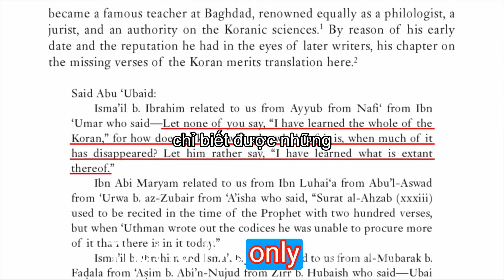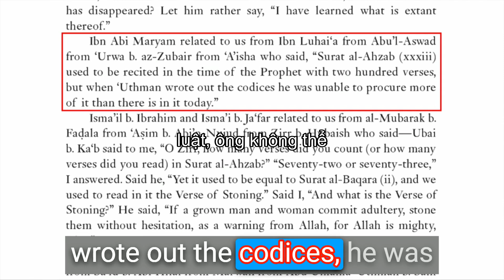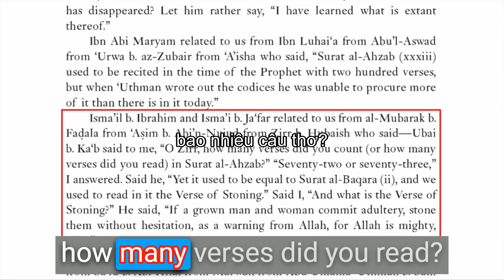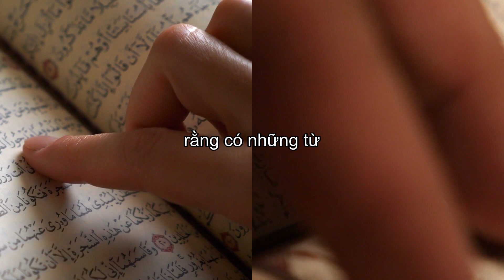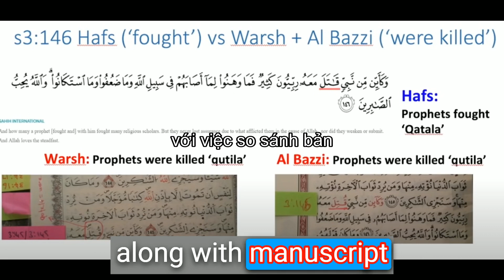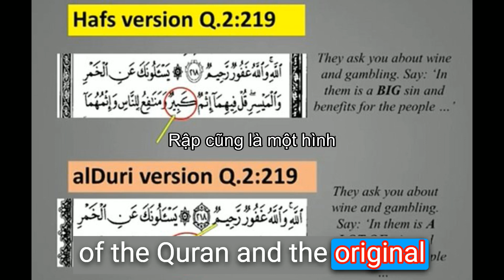Đã khám phá những bí mật cổ xưa về Kinh Qur'an được bảo tồn hoàn hảo - Cuộc trò chuyện thực sự trong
Những câu Kinh Qur'an có thực sự bị thiếu? Phân tích toàn diện với David Wood Trong nhiều thế kỷ, cộng đồng Hồi giáo đã phải vật lộn với câu hỏi: "Có thực sự thiếu những câu trong Kinh Qur'an?" Kinh Qur'an, văn bản tôn giáo trung tâm của đạo Hồi, được nhiều người tin là được bảo tồn một cách hoàn hảo và chính xác. Tuy nhiên, các tài liệu lịch sử và sự xem xét kỹ lưỡng hiện đại gợi ý về khả năng thiếu các câu thơ, thách thức quan niệm được chấp nhận rộng rãi về việc bảo tồn hoàn hảo nó.Ibn Umar, một người bạn đồng hành nổi bật của Mohammad, là một trong những người đầu tiên cho rằng một phần đáng kể của Kinh Qur'an có thể đã bị thất lạc theo thời gian. Tình cảm này được lặp lại bởi Aisha, vợ của Mohammad, người đã lưu ý sự khác biệt về số lượng câu trong Surah 33, cho rằng ban đầu nó chứa 200 câu so với 73 câu trong Kinh Qur'an hiện đại. Những tiết lộ này đã gây ra một loạt cuộc tranh luận và thảo luận về việc bảo tồn hoàn hảo Kinh Qur'an, một vấn đề thu hút sự tò mò của các học giả cũng như những người đam mê.Trong phần khai sáng này của podcast "Quran Unpacked", David Wood, một nhân vật được kính trọng trong cộng đồng biện giải, đảm nhận nhiệm vụ to lớn là mổ xẻ vấn đề phức tạp này. Thông qua việc phân tích tỉ mỉ các câu Kinh Qur'an khác nhau và xem xét các tác phẩm của các học giả Hồi giáo nổi tiếng, bao gồm những hiểu biết sâu sắc từ Yasir Qadhi và những lời phê bình từ các học giả khác, David Wood tìm cách đưa ra câu trả lời dứt khoát cho câu hỏi còn sót lại này. Khi chúng ta xem phần này, David Wood đánh giá các lập luận được trình bày bởi nhiều học giả khác nhau, bảo vệ quan điểm về việc bảo tồn hoàn hảo Kinh Qur'an. Ông nhấn mạnh sự cần thiết phải tiếp cận Kinh Qur'an không chỉ như một bản thảo lịch sử đơn thuần mà như một hướng dẫn sống động, một phép lạ mang lại sự hướng dẫn tâm linh cho các tín đồ.Hơn nữa, David Wood khám phá khái niệm "các cách đọc biến thể" trong Kinh Qur'an, một chủ đề từng là tâm điểm trong các tác phẩm của các học giả như Jay Smith và Mohammad Hijab. Ông làm sáng tỏ làm thế nào những cách đọc khác nhau này, vốn có những khác biệt nhỏ trong cách diễn đạt, có thể cùng tồn tại với niềm tin vào sự bảo tồn hoàn hảo của Kinh Qur'an. Phân đoạn này hứa hẹn sẽ làm sáng tỏ sự phức tạp của truyền thống Kinh Qur'an và ý nghĩa của nó đối với học thuật Hồi giáo hiện đại.Khi chúng ta tìm hiểu sâu hơn, David Wood cũng giải quyết những quan niệm sai lầm phổ biến và vạch trần những huyền thoại xung quanh việc bảo tồn Kinh Qur'an, đưa ra một góc nhìn mới mẻ thu hút cả khán giả Hồi giáo và không theo đạo Hồi. Ông xem xét kỹ lưỡng các tuyên bố về những thay đổi và khác biệt trong các bản thảo của Kinh Qur'an, đưa ra một quan điểm cân bằng, tôn trọng truyền thống phong phú đồng thời thừa nhận các lập luận mang tính học thuật. Trong tập toàn diện này, David Wood nhằm mục đích chứng minh chiều sâu và tính xác thực của việc bảo tồn Kinh Qur'an, đưa ra một cái nhìn sắc thái tôn trọng cả truyền thống truyền miệng và văn bản đã bảo vệ Kinh Qur'an qua nhiều thế kỷ. Cho dù bạn tò mò về những tranh luận mang tính học thuật xung quanh Kinh Qur'an hay muốn tìm hiểu bản chất thực sự của nó thì tập này đóng vai trò là một nguồn tài liệu quan trọng.Hãy tham gia cùng chúng tôi trong chuyến khám phá trí tuệ này, nơi chúng tôi tìm cách trả lời những câu hỏi cấp bách về việc bảo tồn Kinh Qur'an, bao gồm những hiểu biết sâu sắc từ các bản thảo Sanaa và quan điểm của các học giả như Shamoun và Shamounian. Có được cái nhìn sâu sắc có giá trị về chủ đề quan trọng này và nâng cao hiểu biết của bạn về vị trí được tôn kính của Kinh Qur'an trong truyền thống Hồi giáo. Các câu hỏi chính được giải quyết trong tập này: Kinh Qur'an là gì và tại sao nó được cho là được bảo tồn hoàn hảo? Ibn Umar là ai và ông ấy đã gợi ý điều gì về Kinh Qur'an? Aisha là ai và cô ấy đã tuyên bố gì về Surah 33? Có bao nhiêu câu ban đầu trong Surah 33 theo Aisha? Ý nghĩa của những câu thơ còn thiếu trong Kinh Qur'an là gì? Làm thế nào người Hồi giáo có thể đảm bảo rằng Kinh Qur'an được bảo tồn hoàn hảo?Tập phim này hứa hẹn sẽ là ngọn hải đăng về kiến ​​thức và hiểu biết, làm sáng tỏ việc bảo tồn hoàn hảo Kinh Qur'an từ nhiều góc độ học thuật khác nhau. Đừng bỏ lỡ cơ hội này để nâng cao kiến ​​thức của bạn và tham gia vào một cuộc trò chuyện ý nghĩa về vị trí được tôn kính của Kinh Qur'an trong lịch sử và xã hội hiện đại.Khi chúng ta kết thúc cuộc hành trình khai sáng này đi sâu vào lịch sử và việc bảo tồn Kinh Qur'an, đây là một số điểm quan trọng cần ghi nhớ:

Vai trò trung tâm của Tiên tri Muhammad trong việc mặc khải và đọc Kinh Qur'an.
Đóng góp đáng kể của Uthman với tư cách là Caliph trong việc biên soạn và bảo tồn Kinh Qur'an.
Tầm quan trọng của Hadith trong việc hiểu bối cảnh và ý nghĩa của các câu Kinh Qur'an.
Quan điểm của những người bạn đồng hành nổi bật như Abu Bakr và Abdullah Ibn trong bộ sưu tập kinh Qur'an và cách biên soạn kinh Qur'an.
Bí ẩn xung quanh những phần còn thiếu và các phiên bản khác nhau khi Kinh Qur'an được thu thập cũ